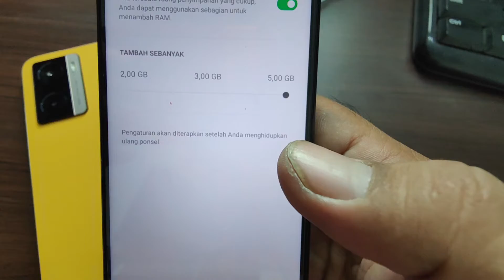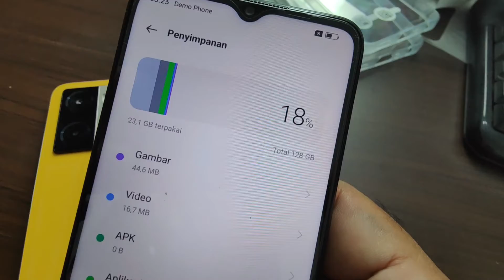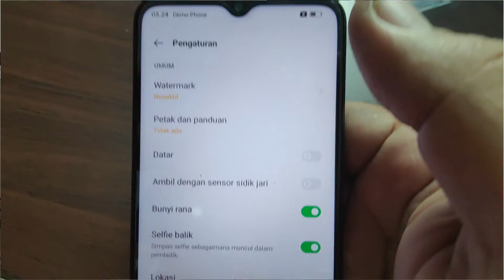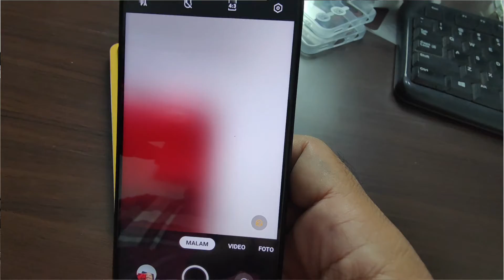OPPO A77S pesaing apa sih ?